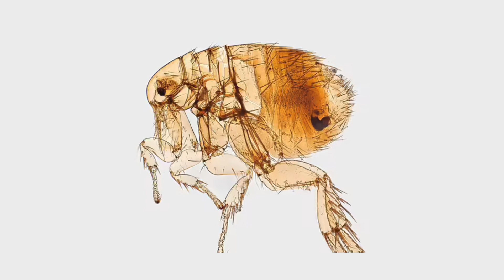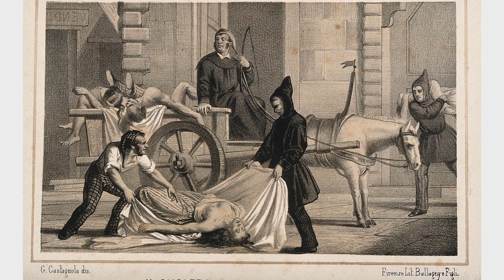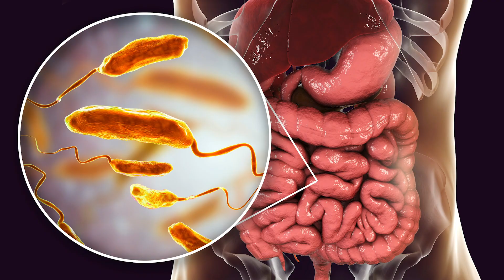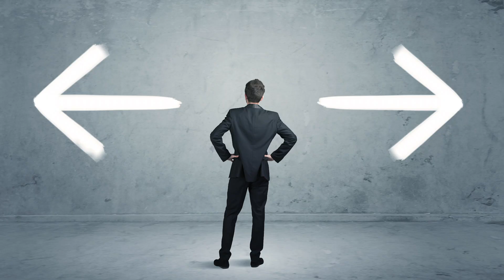PEST ELLER KOLERA: Hvad Er Værst? Hvad Burde Du Vælge?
Halløj derude.
I dagens afsnit tager vi et kig på det gamle udtryk: "vælge mellem pest eller kolera.
Et udtryk der beskriver et valg mellem to ting der begge er slemme.
Men hvis du nu SKULLE vælge - hvilken sygdom burde du så vælge? Hvad er værst af pest eller Kolera.
Det opklarer vi i dag. God fornøjelse :)